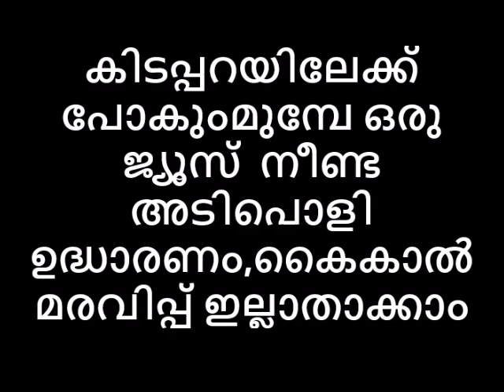കിടപ്പറയിലേക്ക് പോകുംമുമ്പേ ഒരു ജ്യൂസ് നീണ്ട അടിപൊളി ഉദ്ധാരണം,കൈകാൽ മരവിപ്പ് ഇല്ലാതാക്കാം